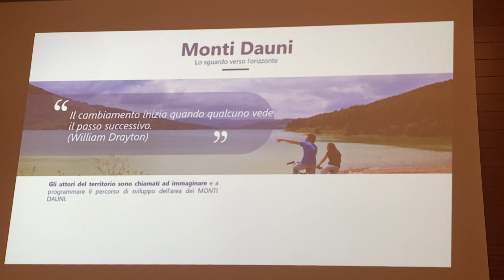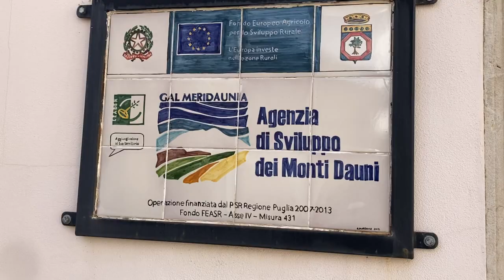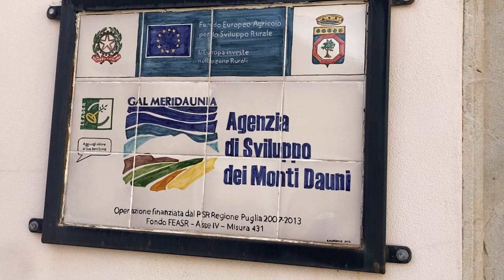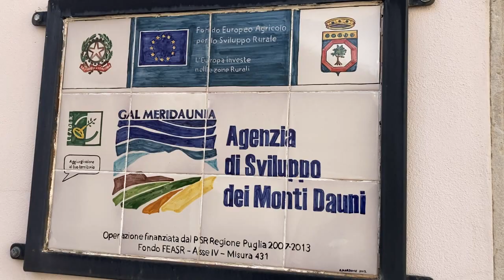I SINDACI DEI MONTI DAUNI DETTANO LE PRIORITA'